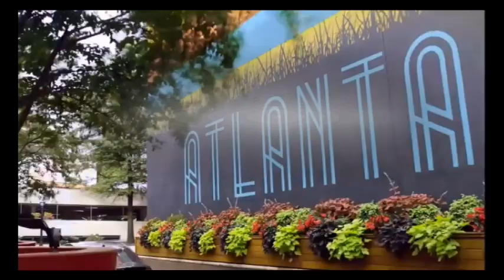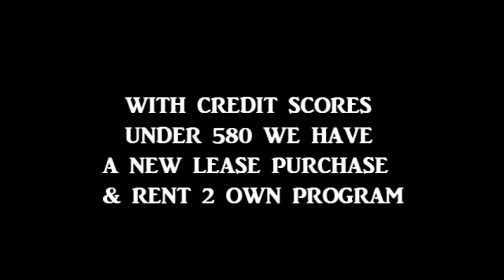NORTH ATLANTA LUXURY HOMES FOR SALE (7BR/9BA MUST SEE TOUR) ATLANTA REAL ESTATE FOR SALE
For More Information About This Home For Sale or Any Other Homes For Sale, Lease To Own or Rent 2 Own In The Atlanta or Augusta Metropolitan Areas Feel Free And Visit Our or Call Bob Hale Realty 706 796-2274 or 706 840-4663 For Details.